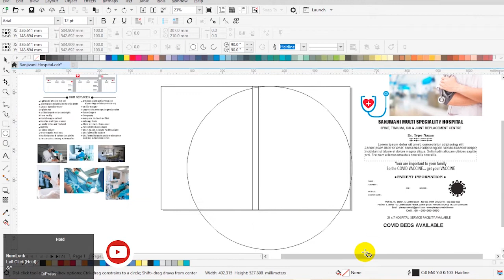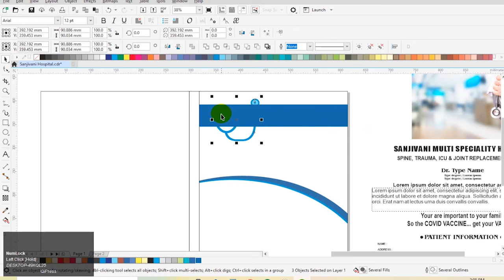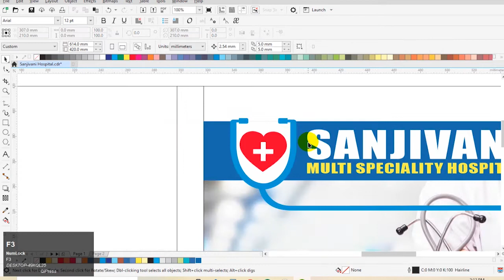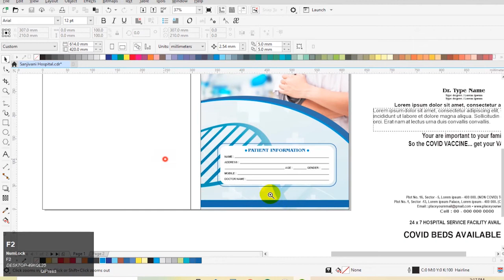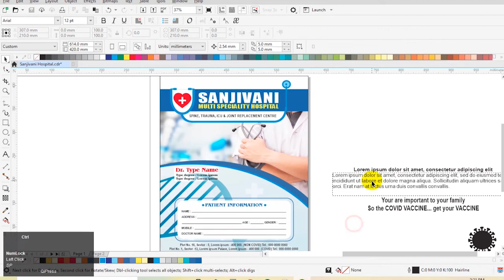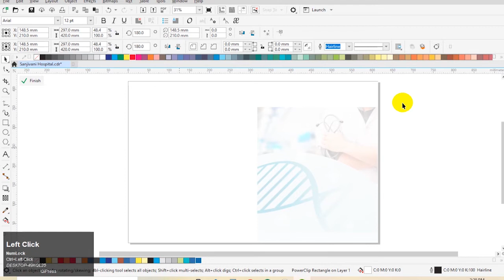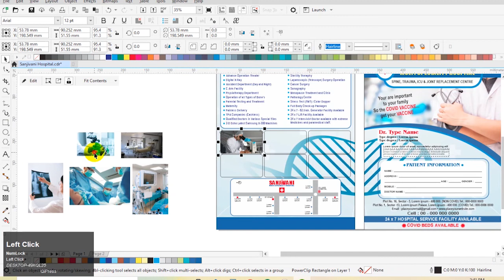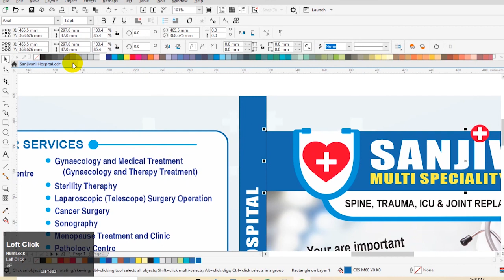SP43 I How to Make Hospital Report File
नमस्कार दोस्तों,
आप सभी का SP9 Graphics में स्वागत है I

आज हम सीखेंगे की Multi Colour File का डिज़ाइन कैसे बनाये I पहले Multi Colour File की डिज़ाइन आप चाइये तो photoshop, illustrator में या फिर coreldraw में भी बना सकते है I

आज हम Multi Colour File की डिज़ाइन coreldraw में बनाएंगे I
दोस्तों इसके जैसी आप और भी कई सारे डिज़ाइन बना सकते है। यह एक सैंपल है।

इस डिज़ाइन की फाइल आप निचे दिए हुए लिंक से डाउनलोड कर सकते है।

👉 Password 3 Parts In Video